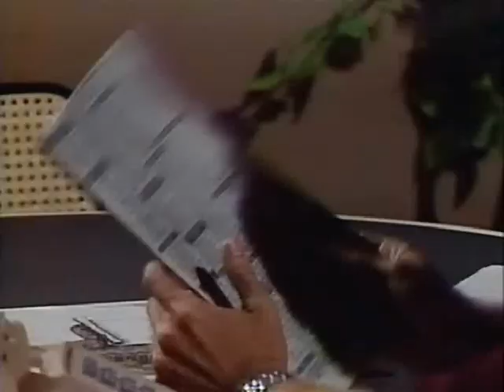Cruz & Eden 's story - Saved by the rent